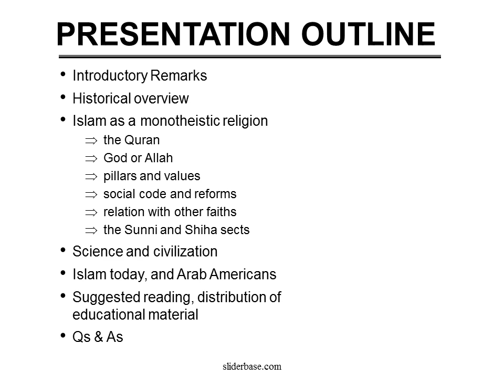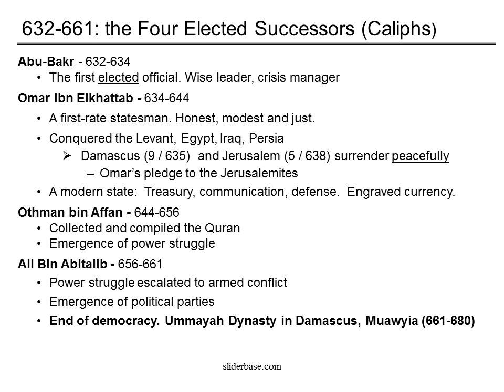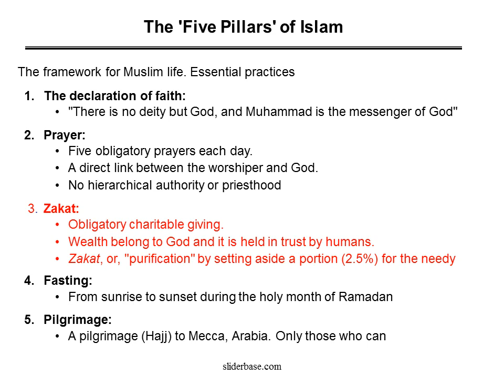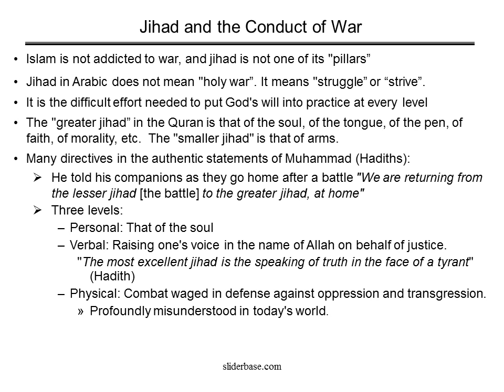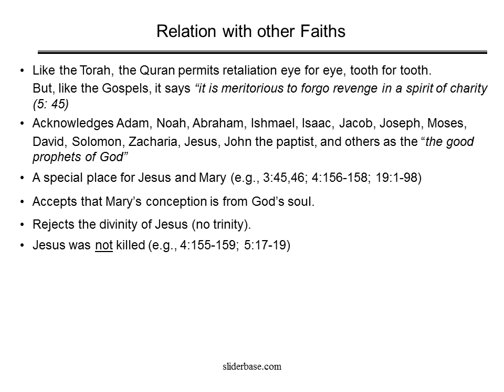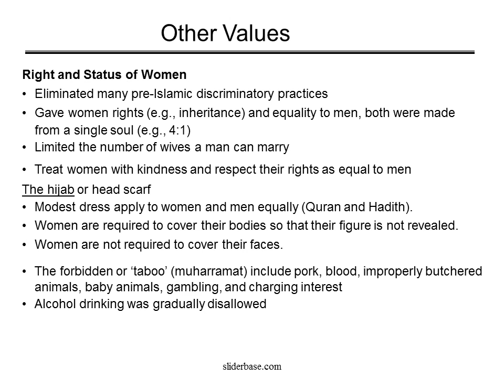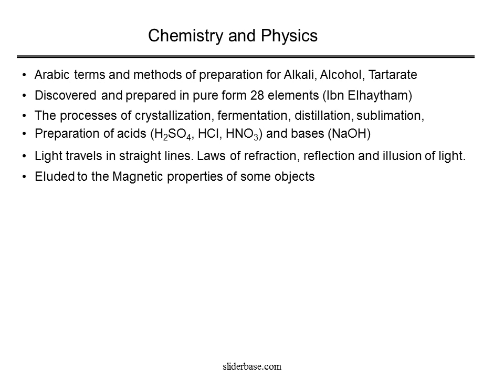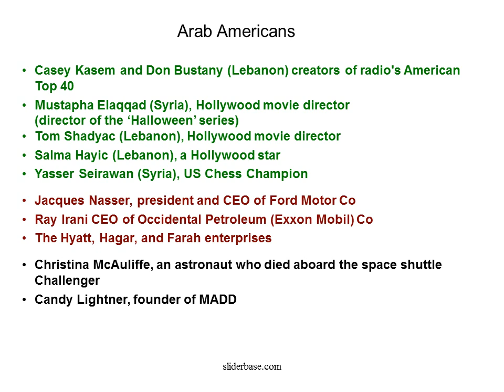Islam - History, Value, Cultures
Islam
Founder: Muhammad Ibn (son of) Adballah
Born: 571 AD in Mecca, Arabia
Descendant of Abraham
Nicknames: Almustapha (the chosen), Alamin (the faithful)
Titles:  The prophet, the messenger (Alrasul)
Tribe:  Quraiysh
Holy Book: The Quran, derived from ‘read

Middle East, 7th Century
The Arabian Peninsula
The source of Arabs and the Semitic race
Mostly desert, few urbanized areas
Urban centers, Mecca
Mainly tribal society
First mention of Arabs, 854 B.C.
Arabs of the North and Arabs of the South
Dynasties in the south
Religions
Christianity (inclusive), Judaism (exclusive), polytheism
The Sassanid or Persian Empire
Ailing
The Byzantine or Eastern Roman Empire
Christianity is the state religion, 3rd century
A foreign occupying power
Sectarian conflicts with the locals

Islam as Monotheistic Religion
Islam:
”Surrender”,  related to ‘salaam’, or peace.
Abraham, father of all prophets, is the first Muslim
Islam is also a code for social conduct
Quran plus the authentic statements of Muhammad (Hadith) =  Shareeha (constitution), as Interpreted by Islamic scholars
Muhammad is the last prophet (33: 40)History.
Gabriel highest ranking angel
The Quran:
Islam’s holy book, an inspired scripture. God’s word inspired to his messenger,
114 Chapters (chapter = Surah), 4 to 200 verses/chapter (verse = Aiyah)
Confirms most narratives and prophets of the Jewish and Christian faiths
Special place for Virgin Mary, the only female (the Chapter of Mary)
Allah is the word for God used by Christian and Muslim Arabs
God = Allah (Arabic) = Eluhim (Hebrew) = El (Aramaic)
One and only one God, no trinity
Arabic as the language of the Quran